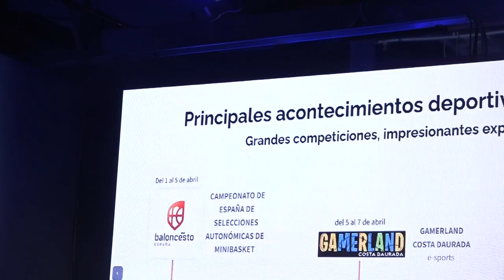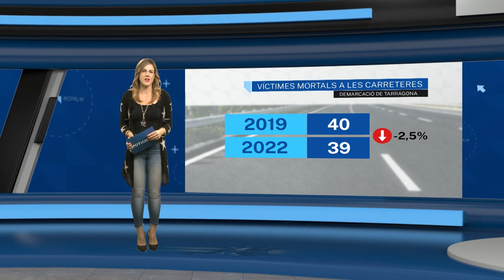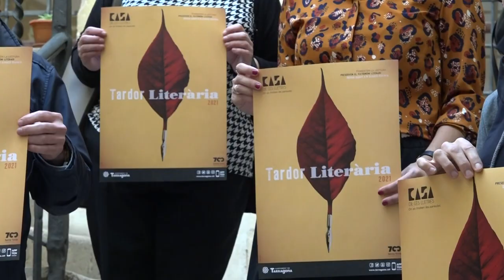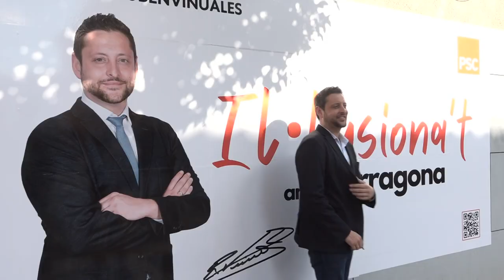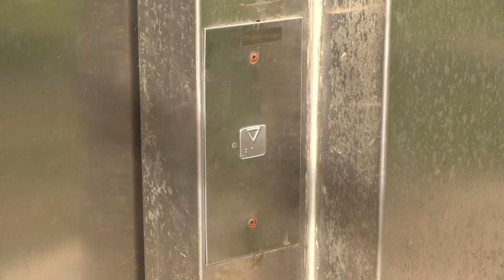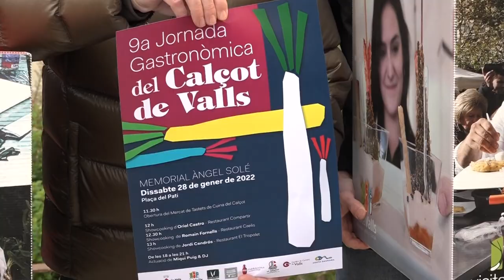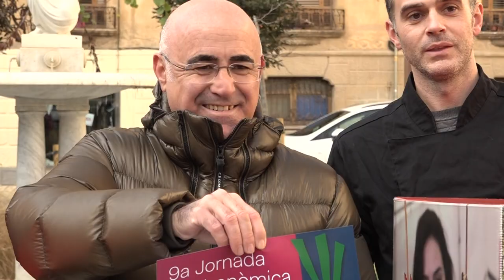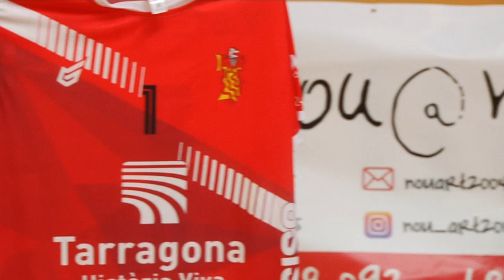Notícies 12. Edició vespre. 18/01/2023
Arrenca a Madrid la Fira Internacional de Turisme, FITUR, amb la presència de la marca Costa Daurada i amb objectius com fidelitzar encara més el mercat estatal aconseguit durant la pandèmia. Avui obertura de portes en un certamen, Gerard Bosch, imprescindible per marcar múscul turístic.

Esquerra Republicana fitxa la directora de l'Escola de Lletres, Maria Roig, i l'expresidenta de la Federació de Veïns de Llevant, Gemma Fusté, per la llista de cara a les eleccions municipals. Moviments també als comuns que tot apunta que apostaran per Jordi Collado com a alcaldable per Tarragona.

L'autopista AP-7 és la via que concentra més accidents a tot Catalunya. Avui el Servei Català de Trànsit ha fet balanç de l'any passat en què 39 persones van morir a les carreteres de la demarcació de Tarragona, una xifra molt similar a la que teníem abans de la pandèmia.

Torredembarra preveu tenir a finals d'any la piscina coberta. El ple aprovarà demà el nou projecte després que s'hagin hagut de refer diversos aspectes. El pressupost serà de 2 milions i mig d'euros.

Estarem a Vila-seca per assistir a la benedicció de la figura de l'arcàngel Sant Miquel que representa el Ball de Diables. Culmina així el procés de recuperació de la seva vestimenta i els complements.

El Cèvol Torredembarra - Volei SPiSP es podrà veure en directe a TAC12. Serà diumenge a partir de les cinc de la tarda quan els locals intentaran sorprendre contra un dels grans favorits per pujar a Superlliga. En una estona escoltem els entrenadors Iñaki Bescós i Vlado Stevovski.